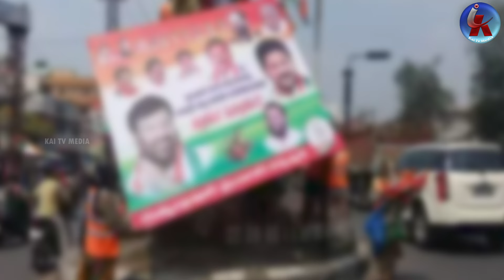Congress woman leader Bhavani Powerfull warning to Vengal Rao Nagar BRS Corporator Dedeepya | Kaitv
కాంగ్రెస్ పార్టీ ఫ్లెక్సీల జోలికివస్తే ఊరుకోము వెంగళరావు నగర్  కాంగ్రెస్ మహిళా నేత భవానీ | Congress woman leader Bhavani Powerfull warning to Vengal Rao Nagar BRS Corporator Dedeepya | Kaitvmedia